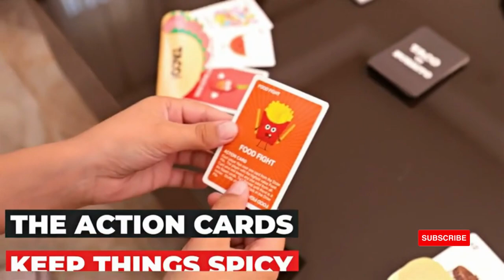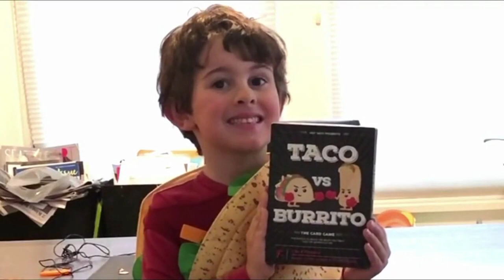Taco vs Burrito - The Strategic Family Friendly Card Game | The Kids Gadgets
Taco vs Burrito - The Strategic Family Friendly Card Game Created by a 7 Year Old - Perfect for Boys, Girls, Kids, Families & Adults [Amazon Exclusive]

Age Range (Description) Kids, teens, adults
Number of Players 2 Players to 4 Players
Brand Taco vs Burrito
Theme Surprisingly Strategic Card Game
Material Paper

Wildly Popular All-Ages Card Game - TvB soared on Kickstarter, surpassing the initial goal by 2,400%! A sensation at the Indie Game Showcase at Emerald City Comicon!
Surprisingly Strategic - Basic gameplay is easy to master but the Action Cards shift the game into unpredictable territory. Exciting up to the very last card!
Create by a Kid, Perfect for Everyone - Alex dreamed up TvB at age 7, but this crazy, fun strategic food fight is a smash with kids and adults alike! Ideal for ages from 7-107.
Easy to Learn and Quick to Play - Takes only a few minutes to learn. Gameplay runs 10-15 minutes. Optimal for 2-4 players.
Brilliant Gift Idea - Makes the perfect birthday for boys, girls, parents, adults, friends, or family as well as any board game or card game lover. Great for birthdays, Mothers Day, Fathers Day, and Taco Tuesday